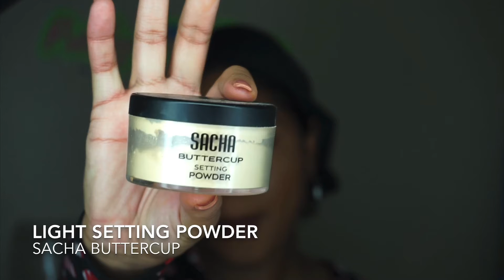Holiday Hair & Makeup